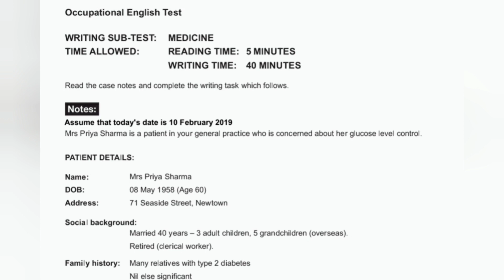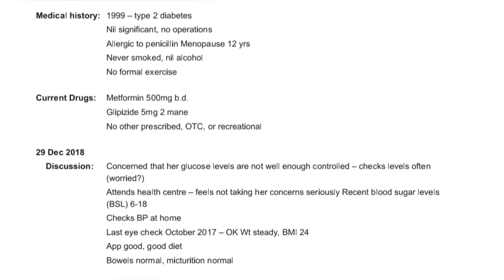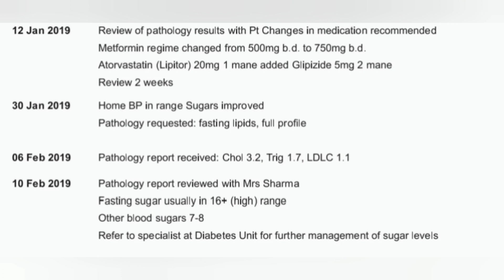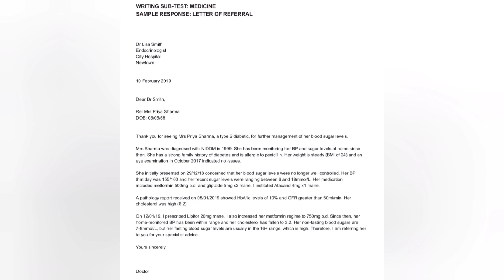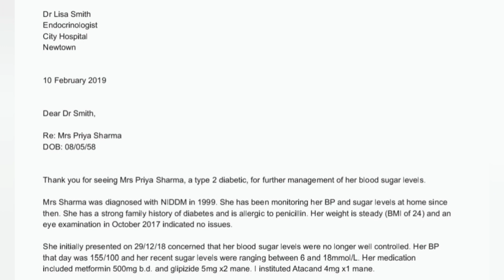Oet writing for Medicine task 01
oet writing for doctors